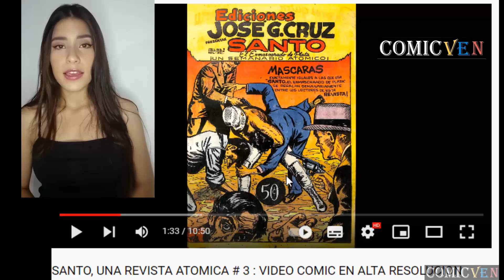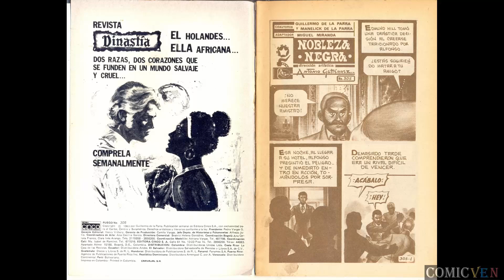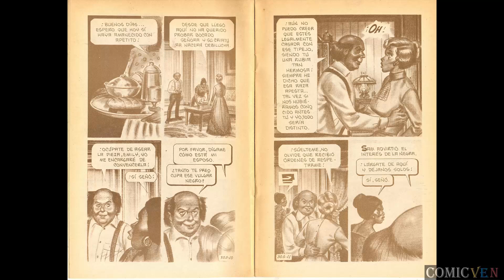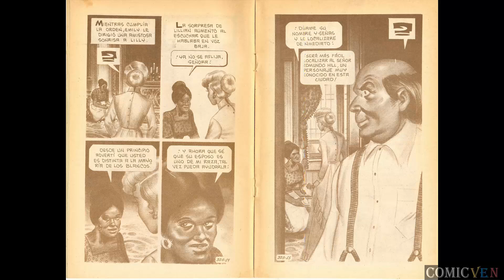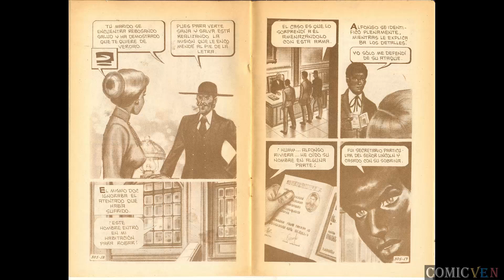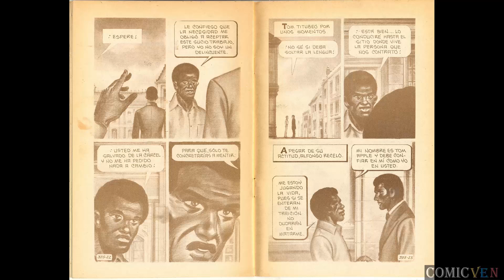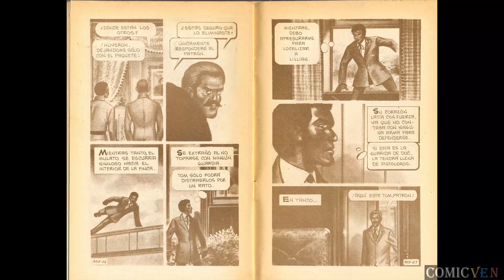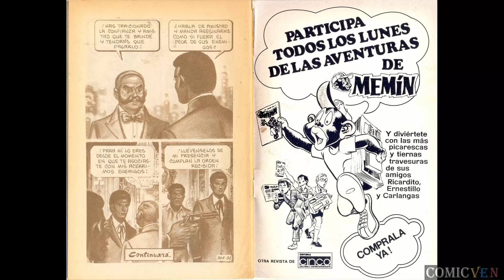FUEGO # 305 - VIDEO COMIC EN ALTA DEFINICION